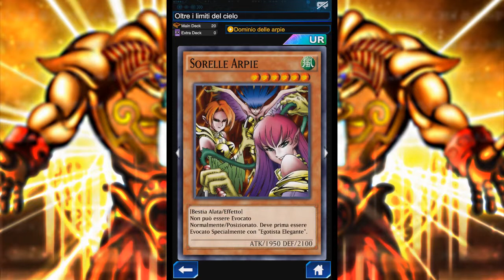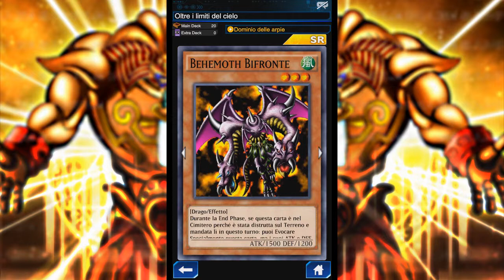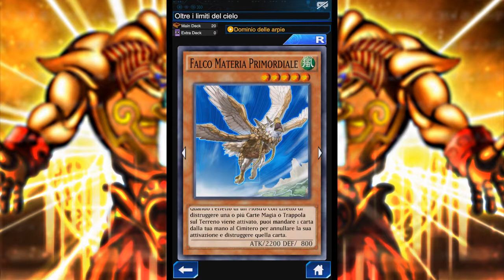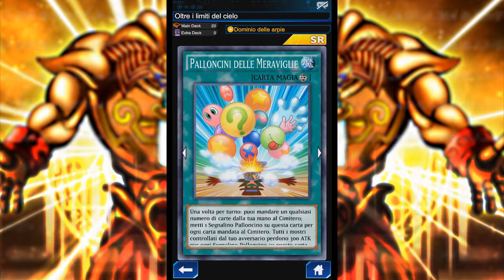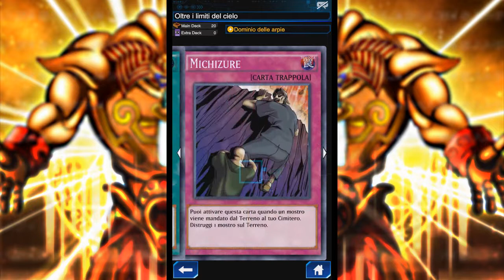Oltre i limiti del cielo! || Jojo Duella in Yu-Gi-Oh!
Benvenuti a questa puntata di Yu-Gi-Oh! Duel Links dove io, Jojo, vado online con mazzi improponibili!
Il mazzo di oggi è Oltre i limiti del cielo, il mio mazzo preferito e il più competitivo che abbia mai creato! Un mazzo incentrato sui mostri VENTO, Bestie Alate e ovviamente... Lady Arpie!

Lista:
x1 Sorelle Arpie
x1 Lady Arpia #1
x1 Faccia da Uccello
x1 Behemoth Bifronte
x1 Falco Materia Primordiale
x1 Lady Arpia #3
x1 Lady Arpia #2
x2 Ali Grigie
x3 Demone Elementale
x1 Uccello Teschio Rosso
x1 Papera Sonica
x1 Palloncini delle Meraviglie
x1 Penna d'Oca di Gulldos
x2 Egotista Elegante
x1 Michizure
x1 Windstorm of Etaqua

Se volete aggiungermi nella vostra lista, il mio ID è nel video, mi piacciate e se volete consigliatemi un mazzo da fare nella casella commenti!

Godetevi il video e ci vediamo al prossimo duello!